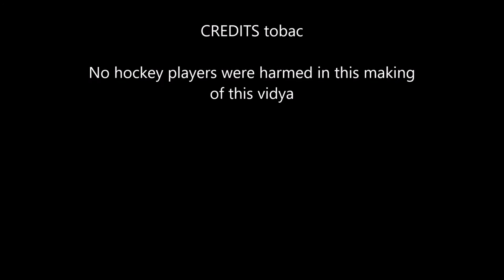F150 Hockey Puck Body Lift Install + Offroad Adventure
Key points in a body lift install. We also go offroading after the installation to show you how the body lift handles. We install body lift on one truck and hockey puck lift on another.